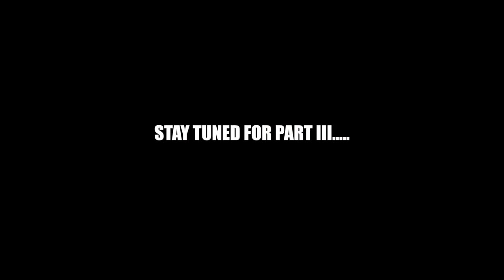Vlog # 5 Our Family Vacation Part II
MWTS: The Good Bad and the Ugly, Just living life and learning everyday! - With the help of God!  - God is Love!